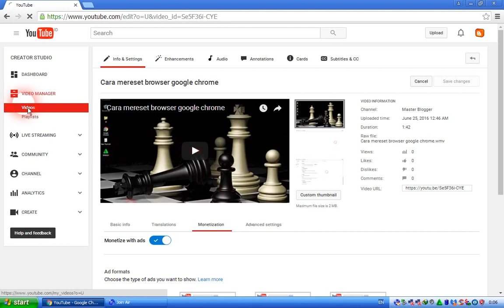Cara memonetisasi video youtube